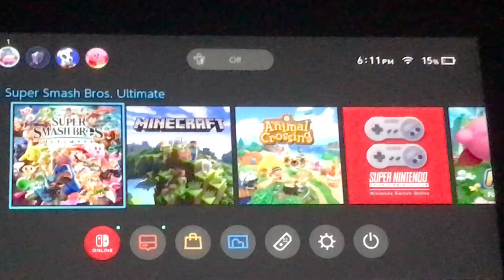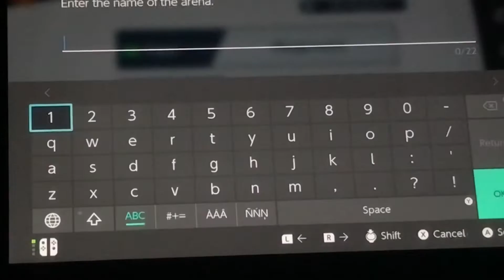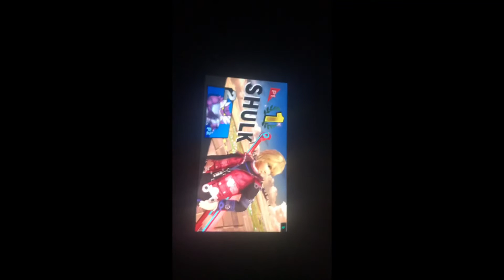Smash bros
Kat